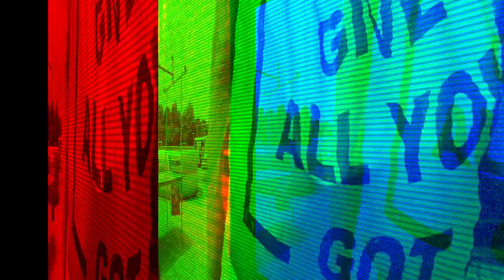Will the Wizards stop the Iron Horse?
Thorcán Murray and Benjamin Rees commentate this great game between WIZARDS from Geneva and Iron Horse from Slovakia, filmed at Windmill Tournament Amsterdam 2018